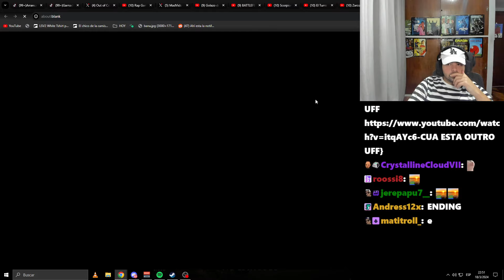epaaaa y esa melena bana